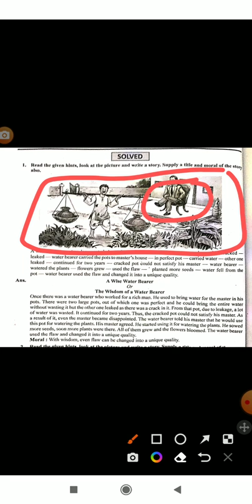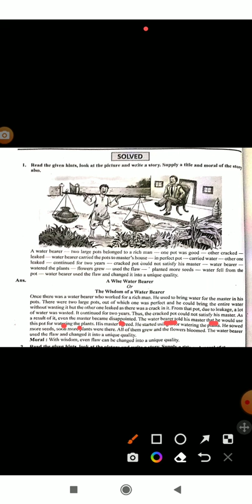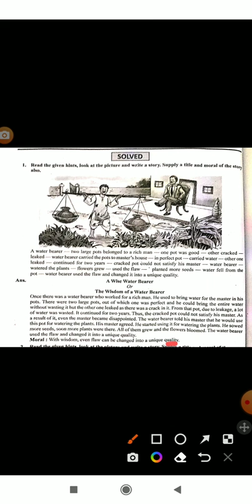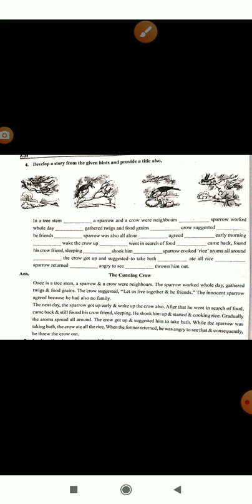Class - 8th (English Grammar) (07-02-2022)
Story Writing